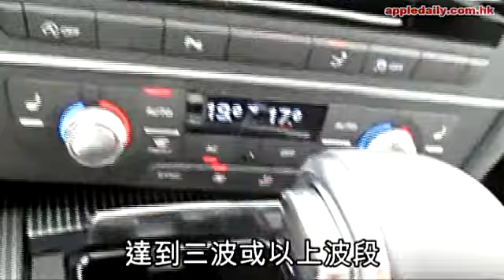S7包圍對手 豪華戰跑